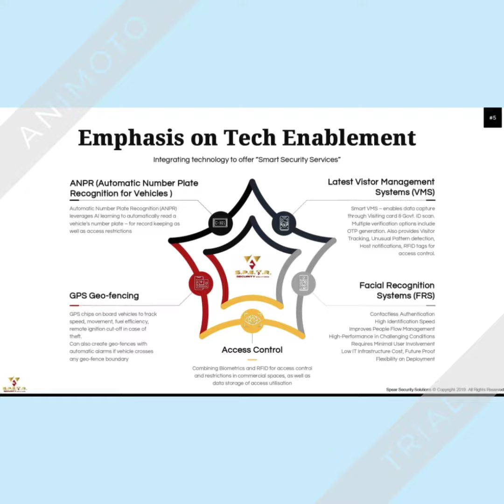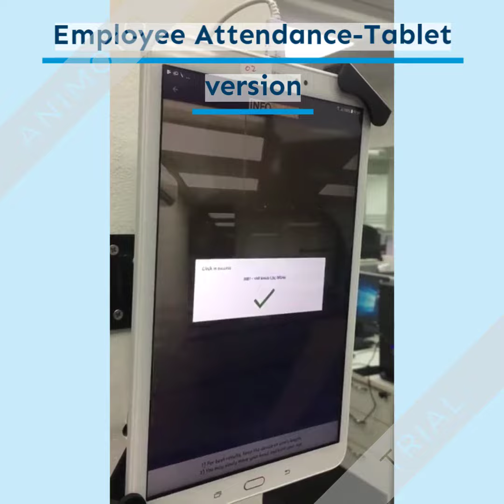3- SPEAR Employee Attendance Tab Version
Since you cannot keep track of each field runner in a team individually, some employees take advantage of this limitation. It ultimately results in delayed deliveries, incomplete task, extra work hours, and damage to the company’s reputation. This Apps used for  Field force tracking system also helps to streamline the work. From delivery division to expense management, it makes all the team productive. It not only make save time, but one can also manage field force, get real-time location, control travel claims, and work with the team precisely. Altogether, it results in better team management, report generation, productivity, and more.